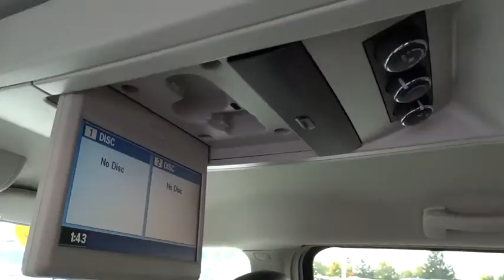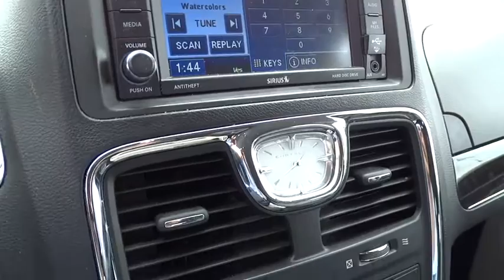2012 Chrysler Town & Country Columbus, Lancaster, Central Ohio, Newark, Athens, OH C25745A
2012 Chrysler Town & Country
2012 Chrysler Town & Country  4DR WGN TOURING - Stock#: C25745A - VIN#: 2C4RC1BG8CR363333

2840 N. Columbus St.